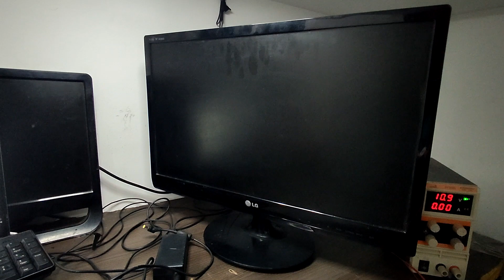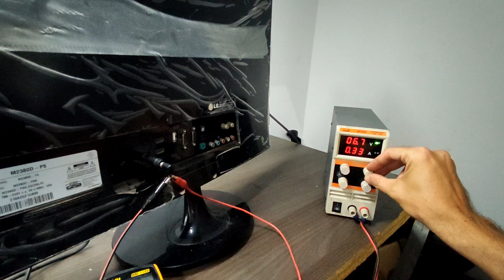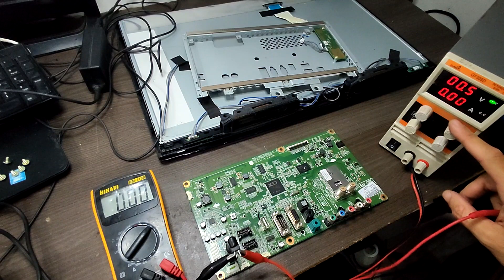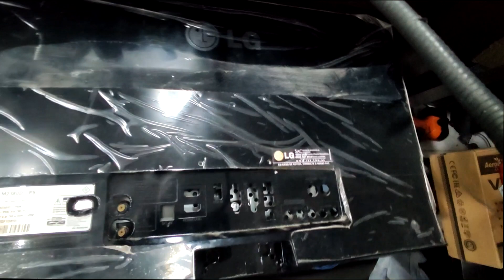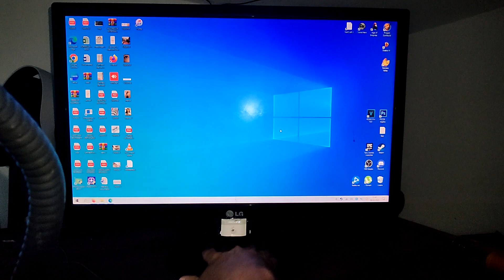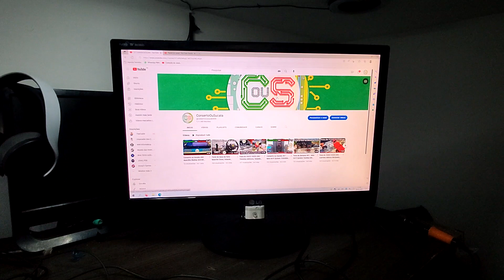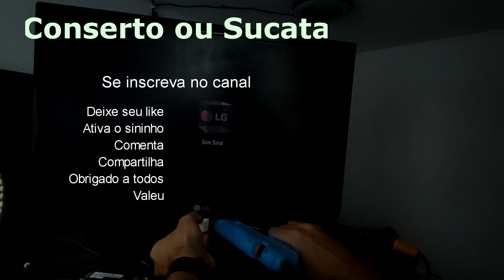Gambiarra Funcional #02 - TV LED LG M2380D - Placa principal queimada, adaptação de placa diferente.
Fala pessoal do youtube, tudo bem com vocês?
Hoje com essa gambiarra funcional de altíssima qualidade, trago de volta a vida esta tv de 24 polegadas da LG.
Valeu